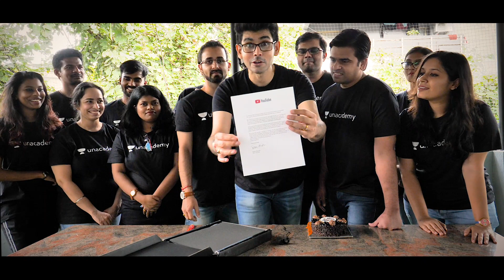YouTubeCreatorAwards - Unboxing Silver Play Button | Unacademy JEE | JEE LIVE DAILY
We are proud to announce that YouTube has bestowed us with our first YouTube Creator Award - The Silver Play Button! This has been possible only because of your love and support for our entire team which works diligently to provide you all with quality education.

1. Learn from your favourite teacher
2. Dedicated DOUBT sessions
3. One Subscription, Unlimited Access
4. Real time interaction with teacher
5. You can ask doubts in live class
6. Limited students
7. Download the videos & watch offline